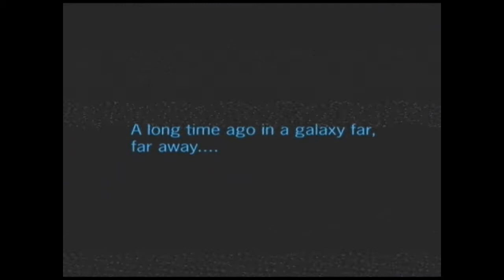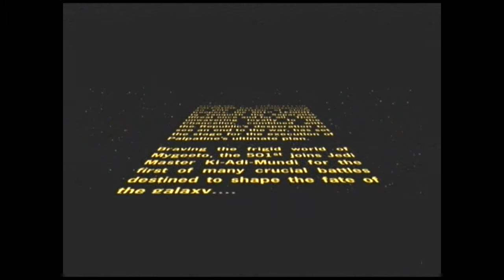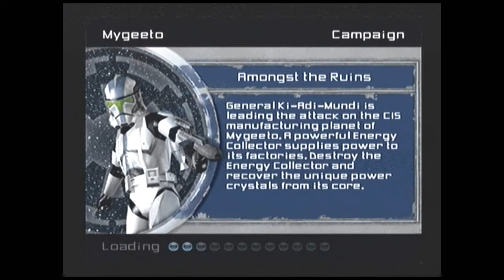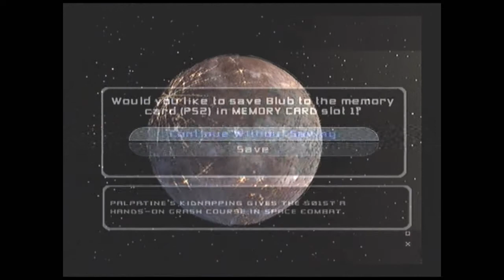Star Wars Battlefront 2 [1]